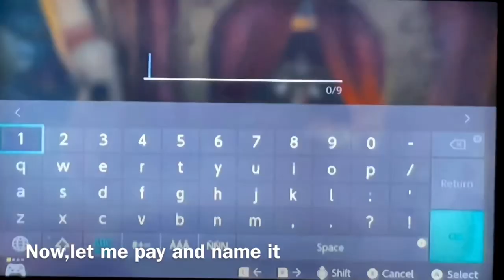Me Registering ganon’s horse